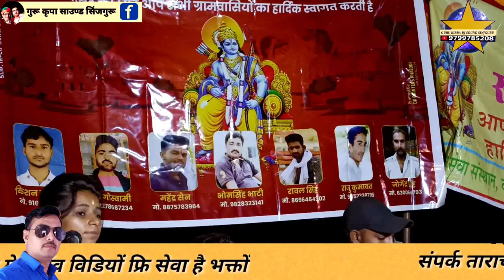काली काली पलको के फंदे क्यों डाल कानसिंह सिड भव्य जागरण गायक तोलाराम सोनी बलदेव राणा मिना कटारिया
कानसिंह सिड भव्य जागरण गायक तोलाराम सोनी बलदेव राणा मिना कटारिया